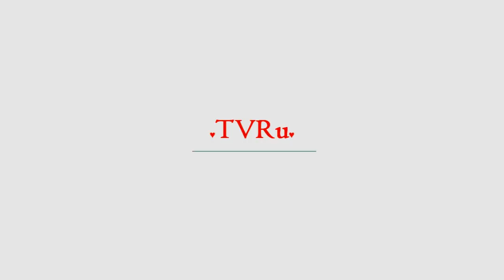Родившая от Магомаева любовница получила результаты ДНК-теста | TVRu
Поклонница знаменитого певца Муслима Магомаева Елена Каткова уверена, что много лет назад родила от него сына. Женщина пришла на передачу "Пусть говорят" Первого канала, чтобы рассказать о романе с известным исполнителем.  Елена, которая много лет назад была личным фотографом Магомаева, поведала, что интимная близость с Муслимом Магометовичем была всего лишь раз в его доме в Баку. В тот момент исп...